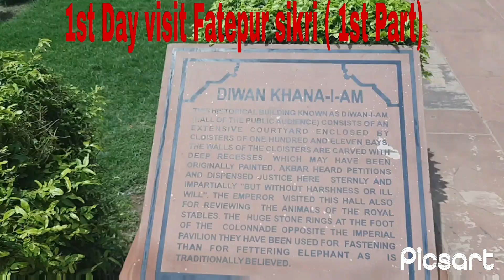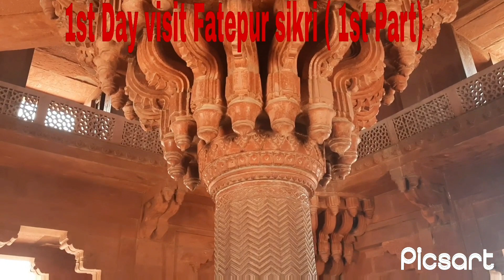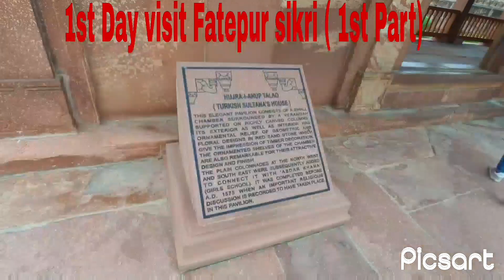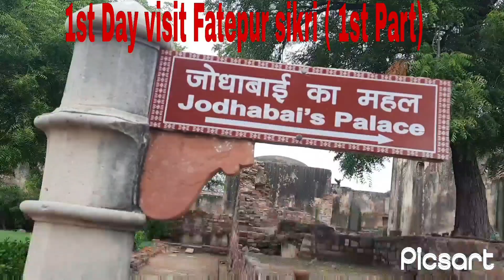अकबरको सुत्ने पलाङ र जोधा बेगमको महल हेर्न गएको दिन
अकबरको असली किङस्याज पलाङ ,जोधाको अलिसान महल ,तानसेनको स्टेज सबै फतेपुर सिक्रीमा उत्र प्रदेशमा अवस्थित रहेको छ ।